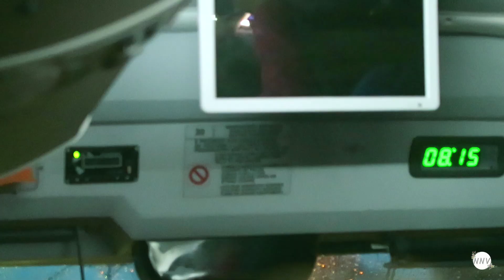MAIS DE 22KM DE MÁRMORE | CHILE PATAGÔNIA NORTE - NNVVIAJA 8 | por Na nossa vida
No NNVVIAJA de hoje visitamos as Capillas de Marmól, formações rochosas de mármore com o contato da Laguna San rafael. Uma obra prima incrível na patagônia do norte!